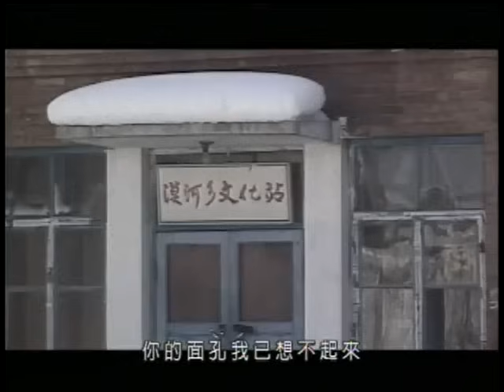陳昇 Bobby Chen【路口 The Cross Road】Official Music Video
路口

作詞 陳昇
作曲 金城武

曇花在夜裡綻放　靜靜的像在訴說　在夜裡忽然想起了什麼
當我們必需遺忘　習慣於宿命過往　生命就不再是恍惚年少

你我相逢在迷惘十字路口　忘了問你走那個方向
也許有天我擁有滿天太陽　卻一樣在幽暗的夜裡醒來

雁子回到了遙遠的北方　你的面孔我已想不起來
別問我生命太匆忙
夕陽淹沒　就告別了今天　你的名字我已想不起來
別怪我生命太匆忙

花朵在夜裡歌唱　豈只是想起昨天　莫非是因為歌的旋律有你
我沒有好的信仰　腦子有綺麗幻想　在生命歌裡　將一無所有

我不害怕　人生何其短　但是我　恐懼一切終必要成空
時光的河　悠悠地唱　告別了今天仍不知懺悔

雁子回到了遙遠的北方　你的名字我已想不起來
時光也不能挽留

你在記憶中走過了一回　歲月寂寥　因有你而喜悅
別問我為什麼流淚
你的眼淚是遙遠的星光　卻在寒夜裡輕喚我醒來
別問我　不曾挽回